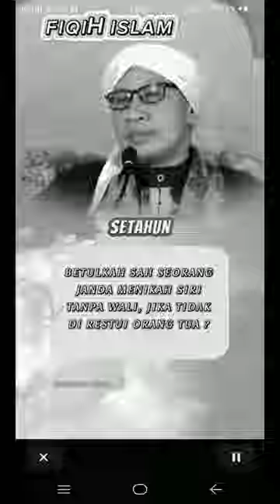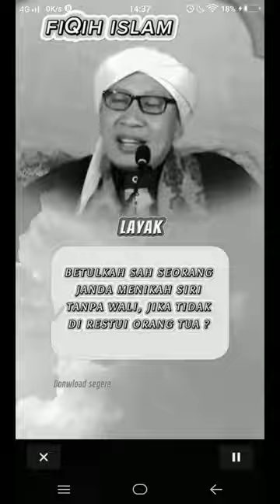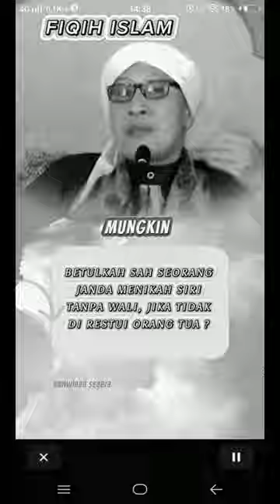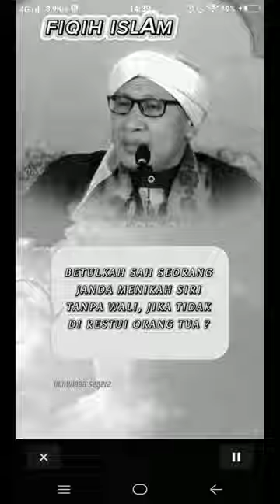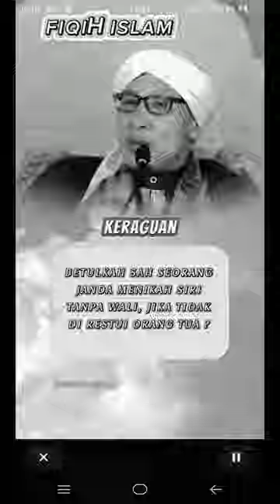Tanya Buya Yahya Janda dinikahi dg wali hakim karna suatu hal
Janda dinikahi dg wali hakim karna suatu hal